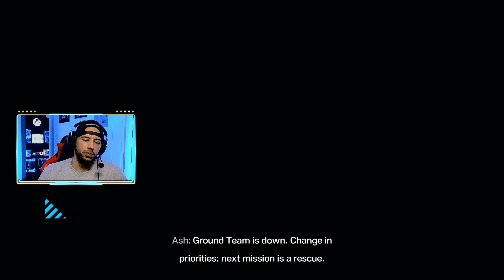Rainbow Six Extraction - Xbox Series X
As the threat grows, our Operators rise to meet it.  In Extraction, Rainbow Six has been united under REACT.  Their mission: learn about the enemy, stop it spreading at all costs . . . and leave no one behind. Tom Clancy's Rainbow Six Extraction will be available on 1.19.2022 on PlayStation 5, PlayStation 4,  Xbox Series X | S, Xbox One, Stadia and PC.